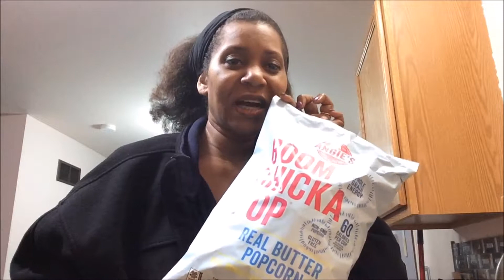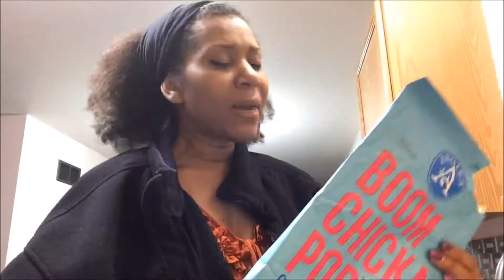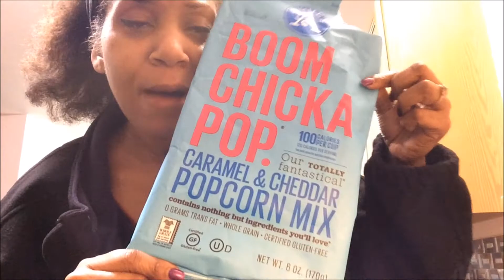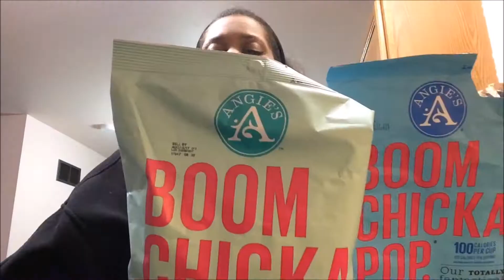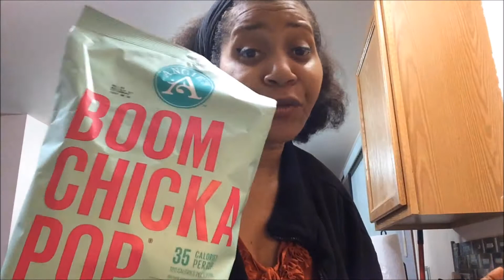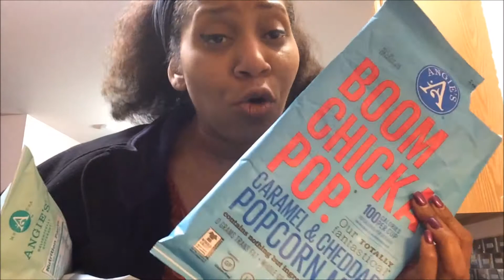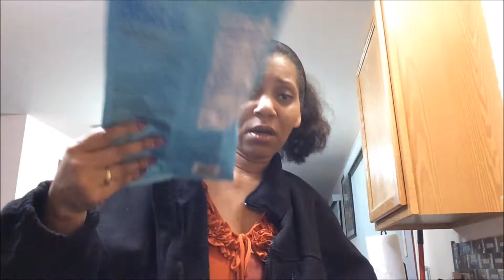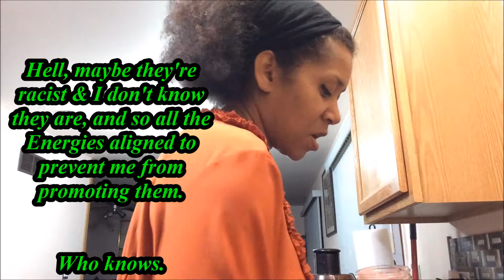kitchenSesh: On & POPPIN'! 🌽 ❤️🍿🍿